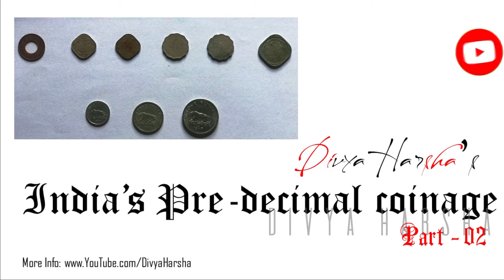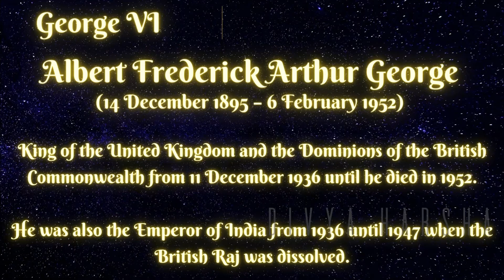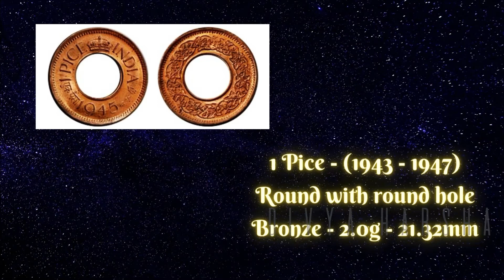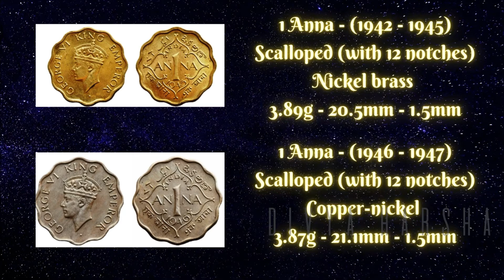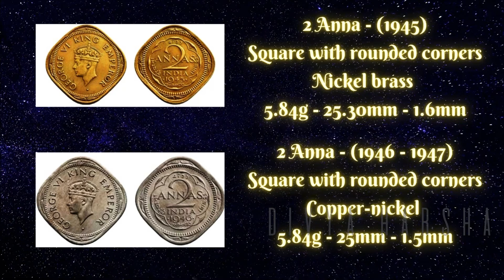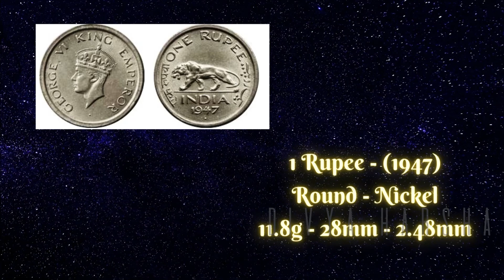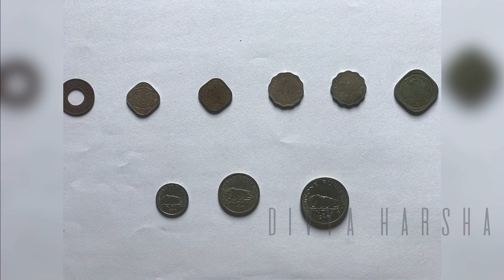Numismatics : Indian pre decimal coinage (our collection part -02)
full information about Indian pre decimal coins ( George VI series )